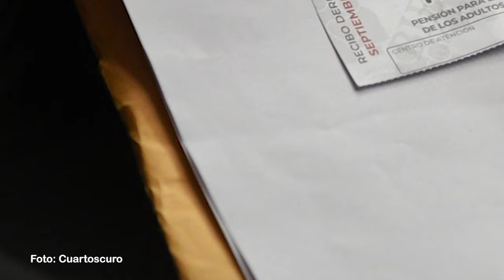El PRIAN ya dijo apoyar reforma a pensiones. No le gustará de dónde vendrá el dinero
y cinco años de edad que empezaron a cotizar a partir del 1° de julio de 1997 en el Instituto Mexicano del Seguro Social y las que estén bajo el régimen de cuentas individuales que cotizan en el Instituto de Seguridad y Servicios Sociales de los Trabajadores del Estado, tendrán derecho a que su pensión de retiro por vejez sea igual a su último salario hasta por un monto equivalente al salario promedio registrado en el Instituto Mexicano del Seguro Social en los términos que establezca la ley.